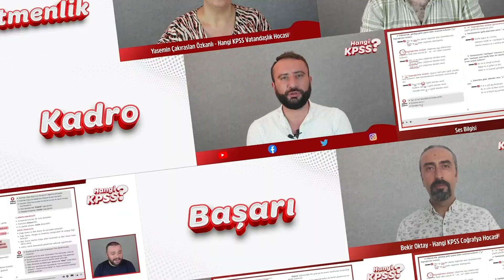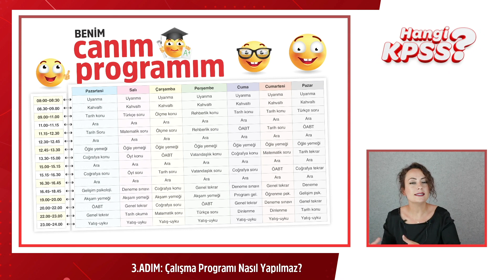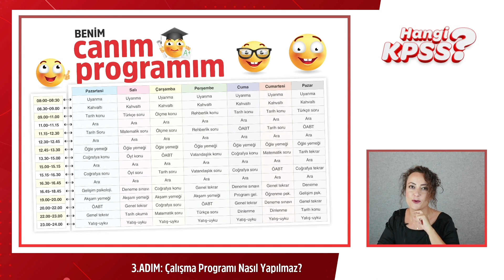3) KPSS Çalışırken Asla Uygulanamayan O Mükemmel Programlar - Dr. Elif Kurşunlu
BU ÜNİTEYE AİT DERS NOTLARINI ÜCRETSİZ İNDİRMEK İÇİN :

Bu anlatıda indirilebilir döküman bulunmamaktadır.

HANGİ EKİP ?

Hangi Rehber ?
Dr. Elif Kurşunlu

Türkçe: Ercan Gökbayrak
Matematik: İlkhan Altunbüken
Tarih: Sinan Doğan
Coğrafya: Bekir Oktay
Vatandaşlık: Yasemin Çakıraslan Özkanlı

Hangi Tasarımcı?
Emre Alkaç

Hangi Dizgi?

Görüntü Yönetmeni : Arif Emre Yampal
Işık: Bahar Atcı
Makyaj: Banu Sezer
Ses: Ali Kenan
Set Asistanı: Ajda Tekkan
Kurgu: Zümrüt Murat

Hangi Orkestra ?

Stüdyo: MG Müzik
Mix&Mastering: Gökhan Över
Kanun: Sinan Yeşilyurt
Ritim Sazlar: Emre Sazak
Yaylılar: İsmail Kabacı

Hangi Stüdyo ?

Ciney Soft